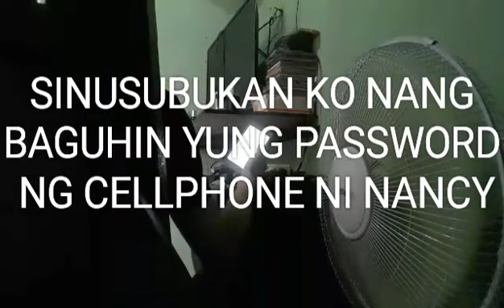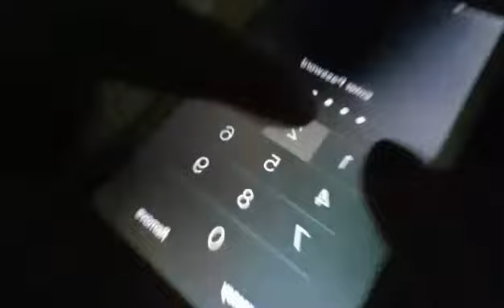Cellphone change password prank / Cristino With Nancy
abangan nyo po yung first video ng Girlfriend ko.

Vlog 57 Sili Challenge soon...